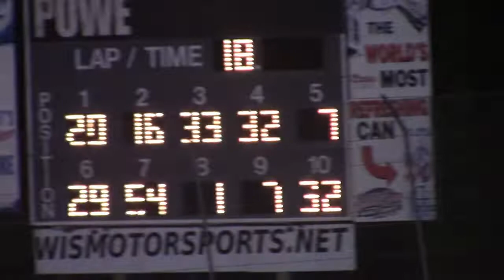6/1/19 Sport Mod Feature Beaver Dam Raceway